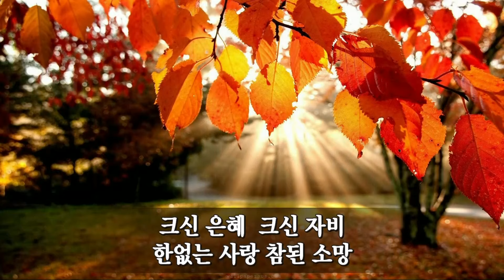은혜 위에 은혜 - 천심성가대 20241027